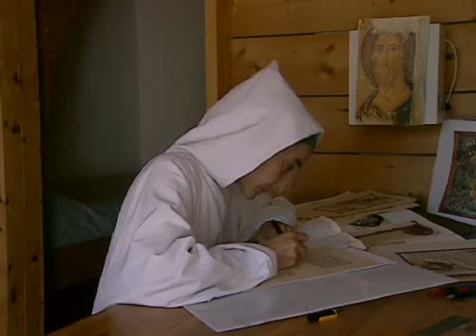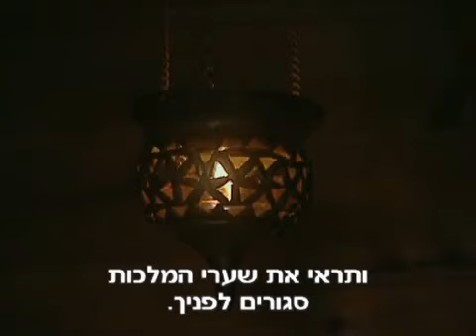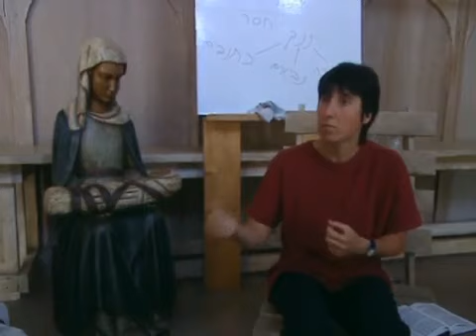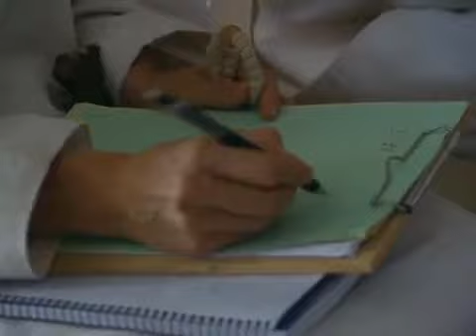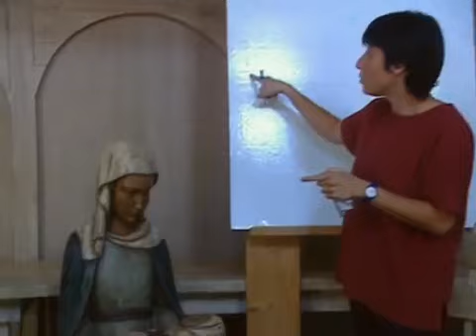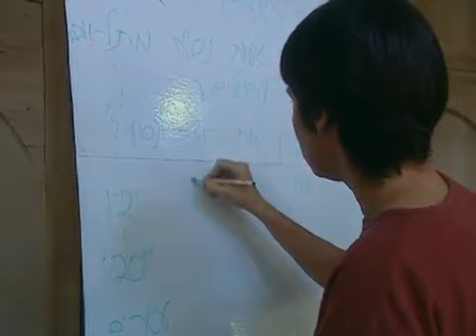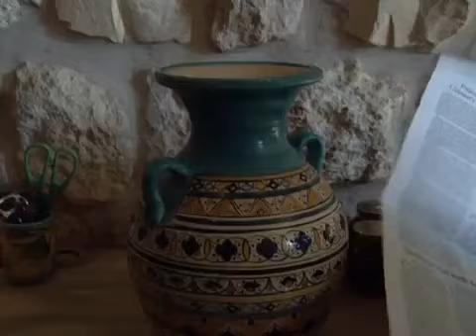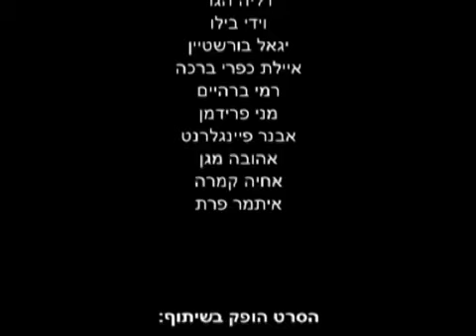אהבה שאין לתארה במילים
BETHLEHEM HERMITAGE - EREMITORIO DE BELÉN